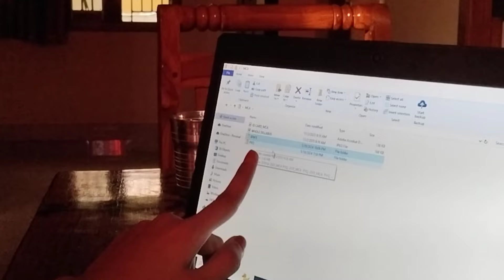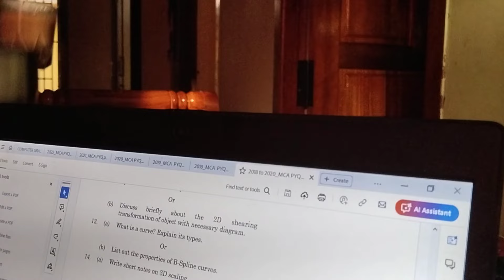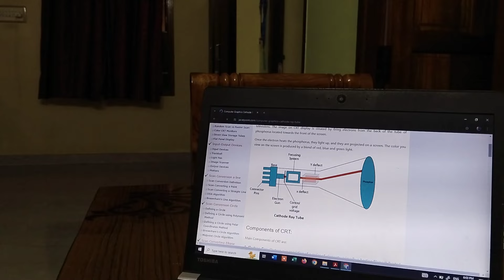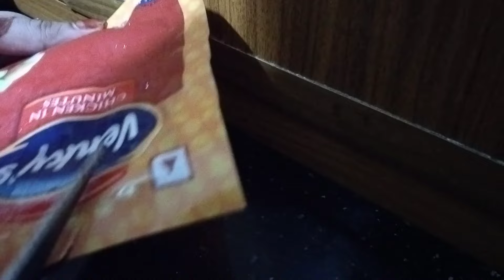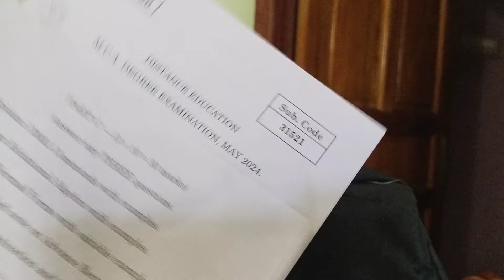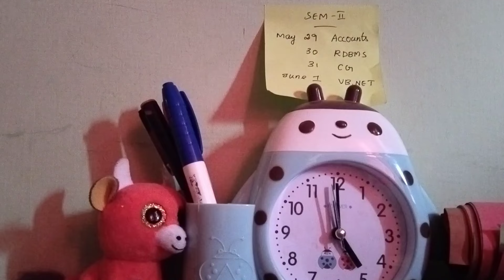🌜My Exam Routine | Why did I choose bca 🤔 | answering your questions❓| Tamil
Assalam Alaikum and Hi Everyone 💗

In today's video , I'm gonna share my exam routine ✨Dive into the video to see more  🌜kindly watch till end🌱

love ,
Ash.

FAQ✨

1.What do i Studying?
🌸 MCA Year I

2.Where do I live?
🌸Nagapattinam (Tamilnadu)

3.Which Software I use for editing?
🌸inshot for videos.
     Picsart and phonto for thumbnails.

4.What is my name?
🌸Ashika(Ash)

🌼Music credits

Bca course details Tamil | Why did I choose bca ? | Bride to be party vlog , Bride to be party ideas in tamil, tamil vlog